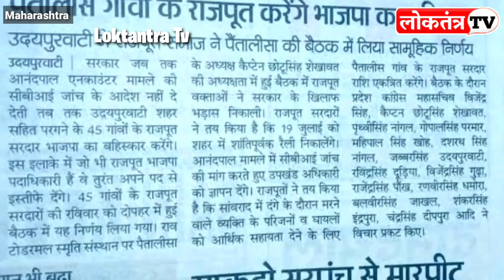यूपी में इज्ज़त भी नहीं बचा पाएंगे योगी देखिए पलट गई बाजी | Up Assembly Election 2022 | Yogi-Modi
देश का सबसे बड़ा हिस्सा अनुसूचित जाति, अनुसूचित जनजाति, महिलाएं, अल्पसंख्यक, किसान-मजदूर और सताये हुए लोग शामिल हैं, जिसे मुख्यधाराओं की मीडिया दर किनार कर रही। ऐसे लोगों का आवाज, लोकतंत्र टीवी एक प्रयास है। लोकतंत्र टीवी को अपना सहयोग जरूर दें |

Note:- लोकतंत्र फाउंडेशन के द्वारा लोकतंत्र टीवी चलाया जा रहा हैं | { Loktantra Tv is running by Loktantra Foundation }

सामाजिक न्याय के लिए आप लोकतंत्र टीवी को मजबूत करें |
Name:- Loktantra Foundation
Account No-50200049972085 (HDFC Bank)